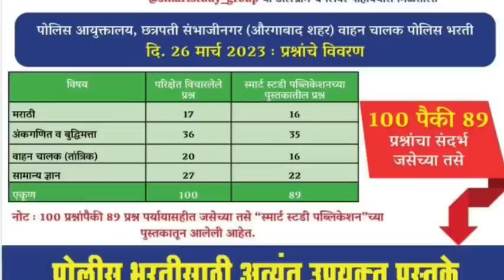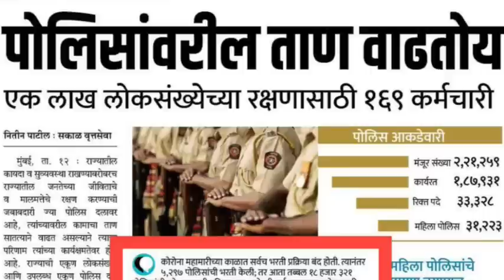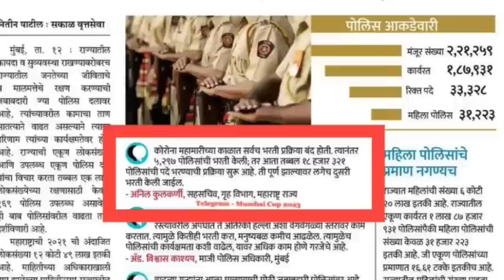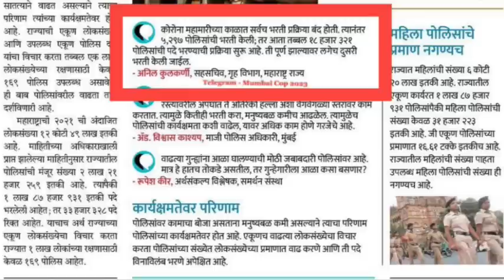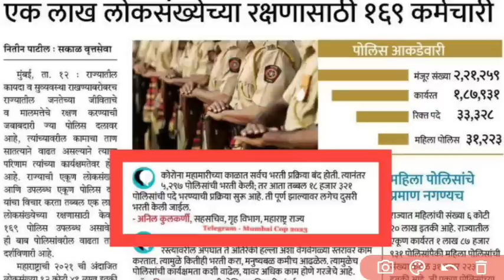नवीन पोलीस भरती लवकरच होणार | गृहविभागाकडून माहिती | १८००० पदांची भरती झाल्यावर लगेच नवीन भरती